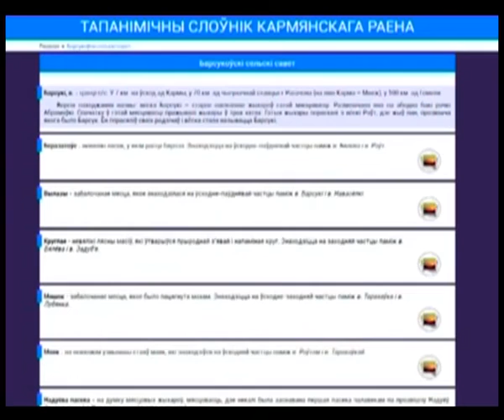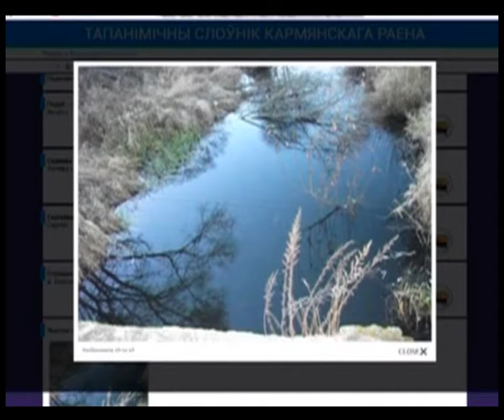Добрый вечер, Гомель! 20 01 2018 Кормянский район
Передача о Кормянском районе.  Как живут в самом отдаленном уголке Гомельской области? Какие тайны хранит древний Туров? Какие обычаи сохранили местные жители?

Гости в студии:
Светлана ЧЕКАЛОВА - учитель белорусского языка и литературы гимназии г.п. Корма;
ЕКАТЕРИНА ЯКУТОВИЧ - методист по народному творчеству Кормянского центра культуры и досуга;
Алла БАЛЫШ - директор Кормянского районного мемориального музея им. П.М.Лепешинского;
Ирина ГОЛОВНЕВА — учитель русского языка СШ г.Корма;
Татьяна ТИМОШЕНКО - руководитель любительского объединения «ХОЗЯЮШКА» (Кормянский район);
Татьяна МИТКОВЕЦ - руководитель народного коллектива «СЛАВЯНСКАЯ ДУША» (Кормянский район);
«СЛАВЯНСКАЯ ДУША» - народный коллектив (Кормянский район).